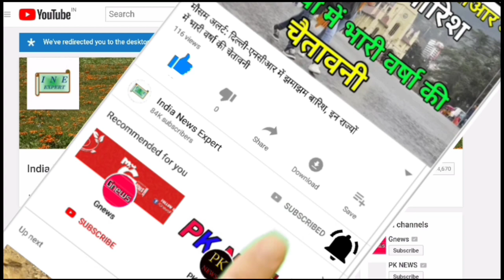सुशांत सिंह केस में आया नया मोड़, 1 दिन पहले हुए सभी कैमरा बंद